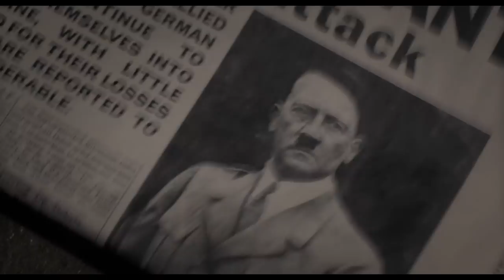Die dunkelste Stunde - Trailer #2 deutsch/german HD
Ab 18. Januar 2018 im Kino

Mai 1940: Das anfängliche Kriegsglück der Nazis stürzt die britische Regierung in eine existenzielle Krise, Premierminister Chamberlain tritt zurück. Nur dem reichlich unpopulären Winston Churchill traut man zu, die scheinbar ausweglose Lage in den Griff zu bekommen. Er übernimmt das Amt, sieht sich aber bald von Öffentlichkeit und Regierungsmitgliedern bedrängt, mit den scheinbar unaufhaltsamen Nazis über einen Friedensvertrag zu verhandeln. Doch durch seine außerordentliche Weitsicht und Integrität gelingt es Churchill dennoch, an seiner Überzeugung festzuhalten und für die Freiheit seiner Nation zu kämpfen.

Als die Luftschlacht um England entbrennt und die deutsche Invasion droht, wenden sich das überrumpelte britische Volk, der skeptische König und sogar seine eigene Partei von Churchill ab. Wie soll es ihm in dieser prekären Situation seiner Karriere gelingen, das Land zu einen und den Lauf der Weltgeschichte zu ändern?

Anthony McCarten (Die Entdeckung der Unendlichkeit) schrieb das Drehbuch zu diesem dramatischen Geschichtspanorama, das Joe Wright (Abbitte; Hanna; Stolz und Vorurteil; Anna Karenina) inszeniert. Mit der überragend interpretierten Titelrolle setzt BAFTA-Preisträger und Golden Globe-Gewinner Gary Oldman einen weiteren Meilenstein seiner herausragenden Karriere.